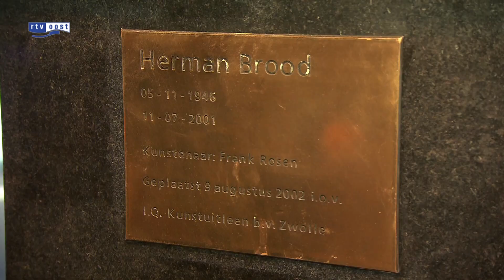Beeld Herman Brood is terug bij vernieuwd Hedon in Zwolle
Na bijna vier jaar is het bronzen beeld van Herman Brood weer terug bij Poppodium Hedon in Zwolle. Wel is er een kleine verandering: in plaats van buiten vóór het pand, staat het borstbeeld nu binnen.